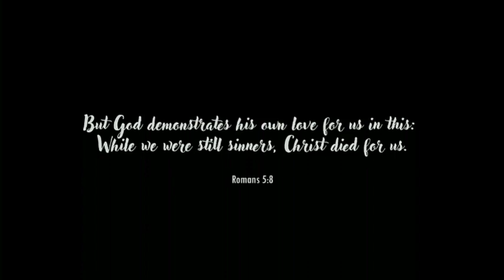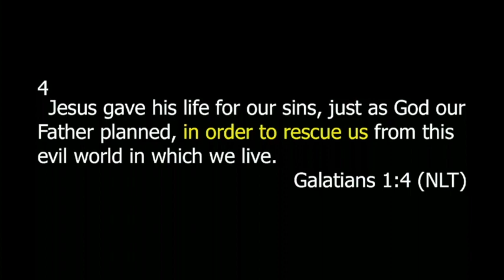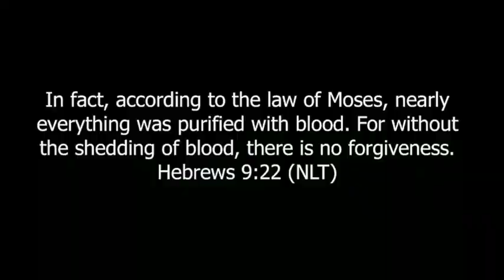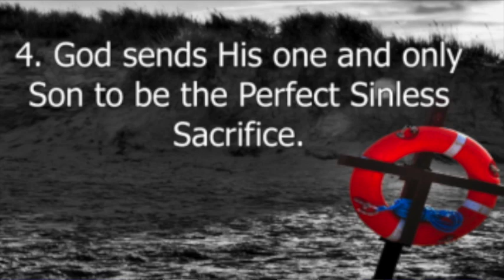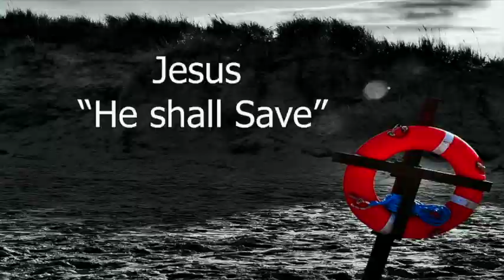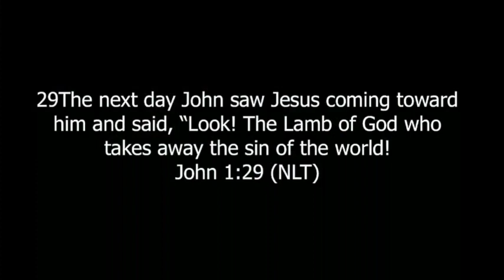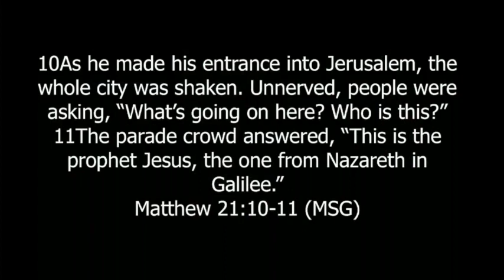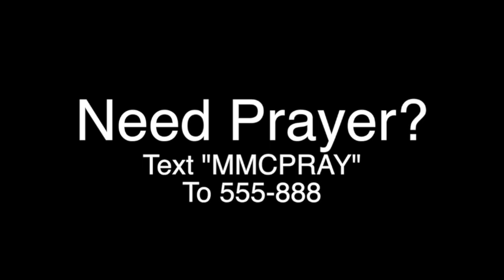Rescue Story // Help is on the Way (Part 1)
Don't miss today's kick-off to our new Easter Series entitled Rescue Story! Join pastors Brad and Misti along with Mountain Movers Worship and get ready to experience God's presence and His Word. Get ready for mountains to to move. Your life is about to change! Grab a cup of coffee, SHARE today's experience with your friends, and be prepared to take some notes as you dive deep into today's message - "Help is on the Way"!